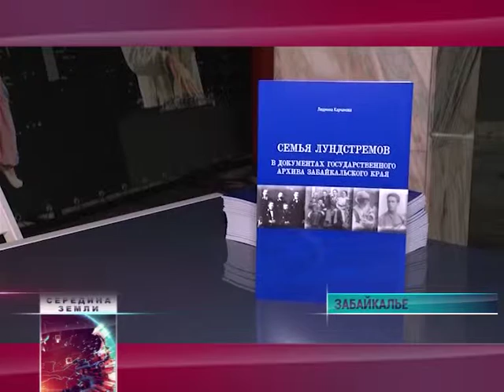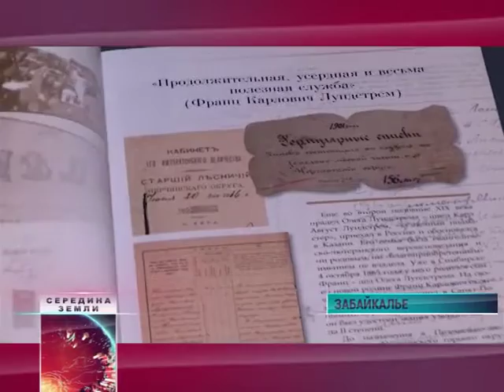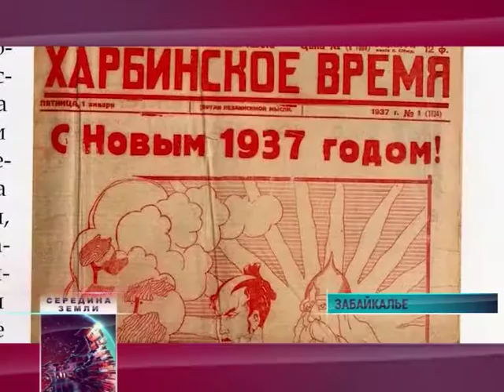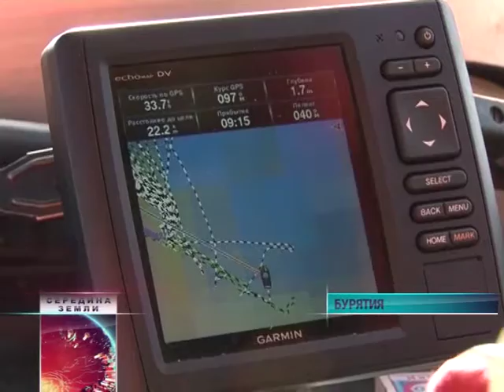Середина Земли 22 09 2016 17мин 13сек